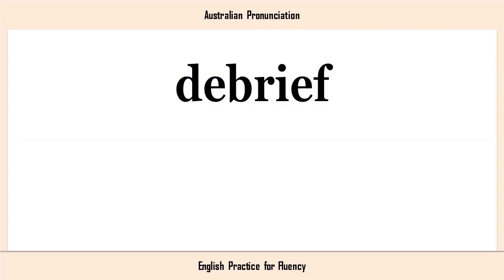debrief, How to Say or Pronounce DEBRIEF in American, British, Australian English